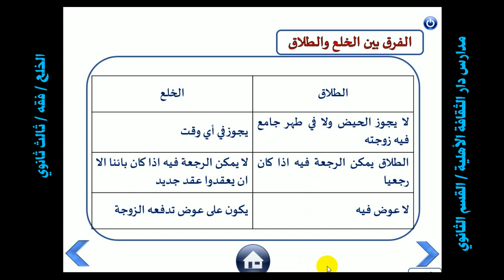الخلع فقه ثالث ثانوي